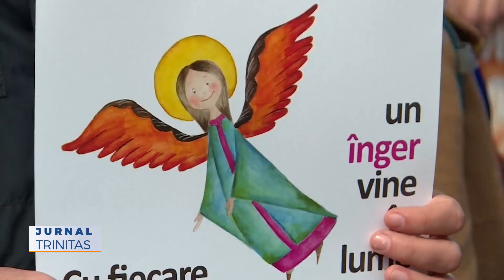Praznicul Bunei Vestiri la Catedrala Patriarhală